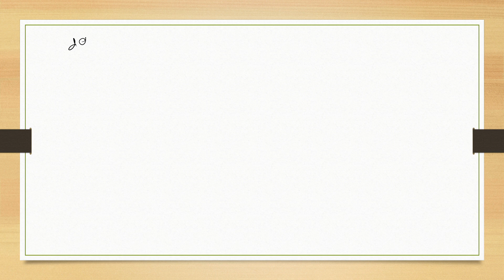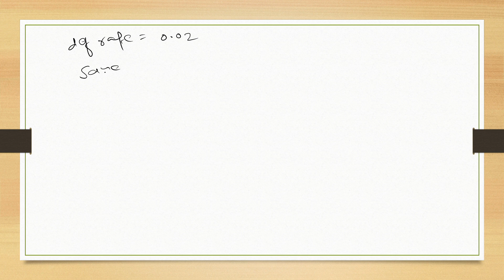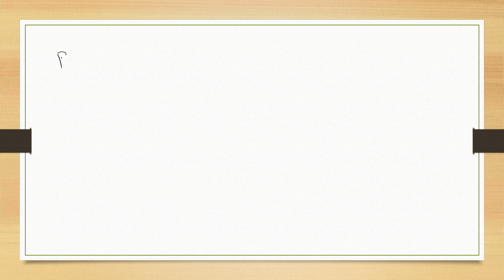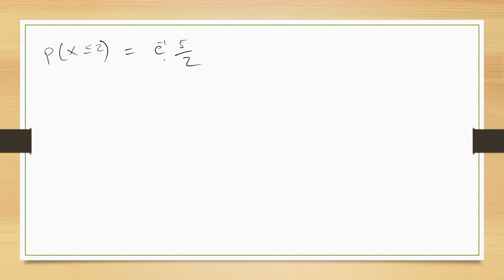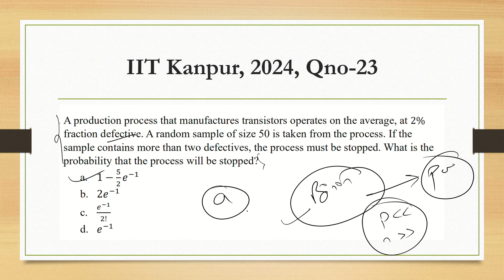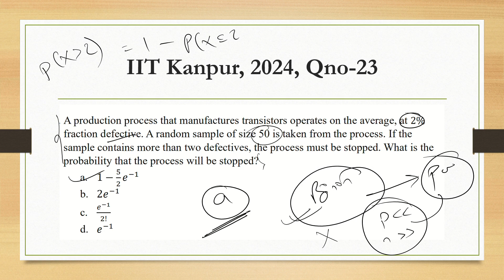Day 05, IIT Kanpur, 2024, Qno-23/ Important for IIT/ISI/CUET, 2025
important questions for upcoming ISI/IIT/CUET, 2025
Detailed explanation of the question

EconGlow Institute